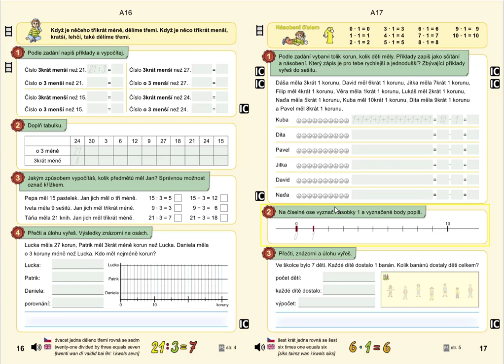Násobení číslem 1, MATÝSKOVA MAT. 6. DÍL - VYVOZENÍ NÁSOBENÍ A DĚLENÍ, str. 17, cv.2